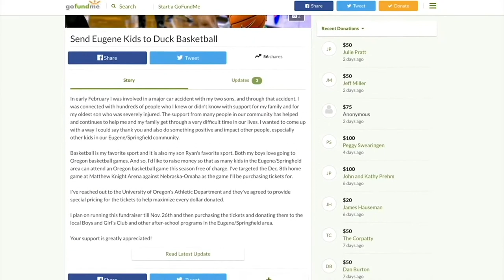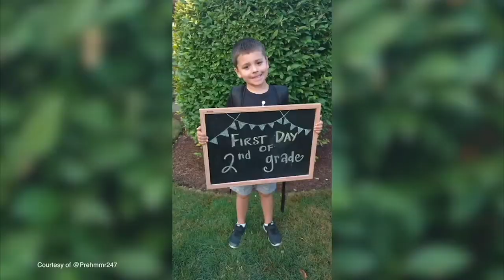Michael Strite Reel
Follow @mstrite61